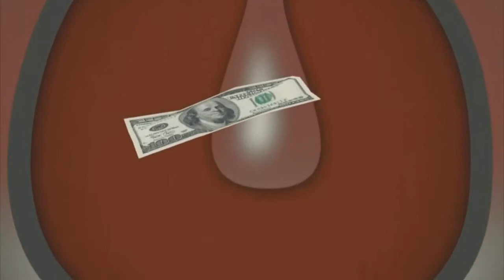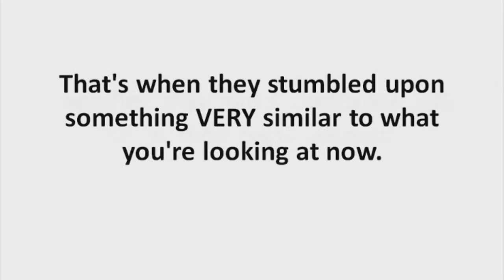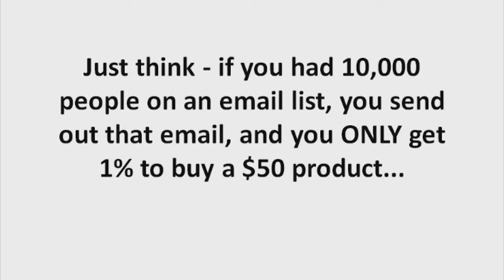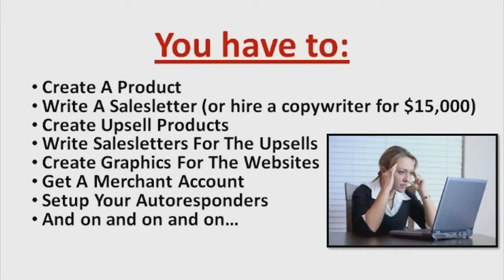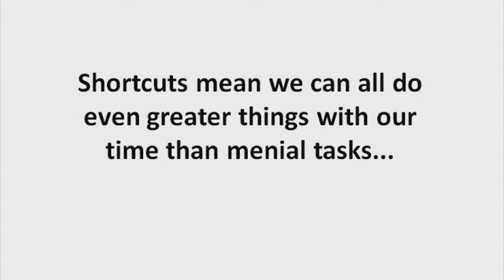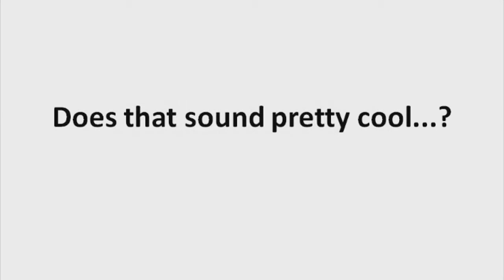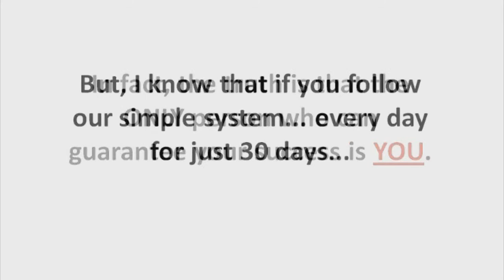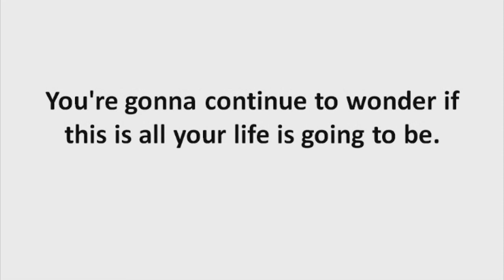Sales 3 rendered 720 HD wmv